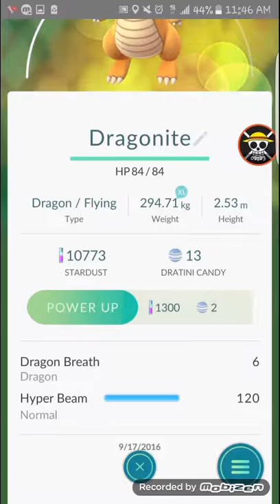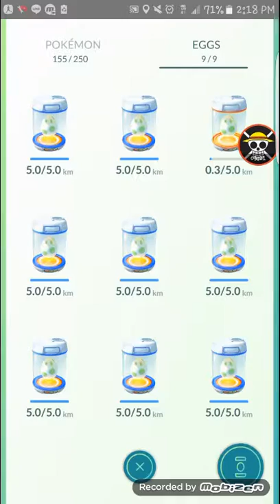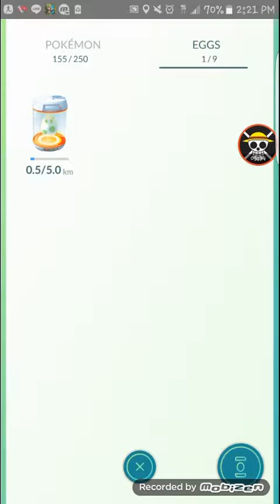Pokemon Go - Hatching 9 5k eggs, Random Dragonite appears!!